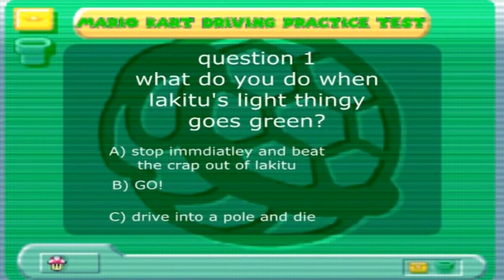R64: Idiot karts 101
and also tweeeeeter!

well we all knew mario had to go learn to drive again sometime, right?